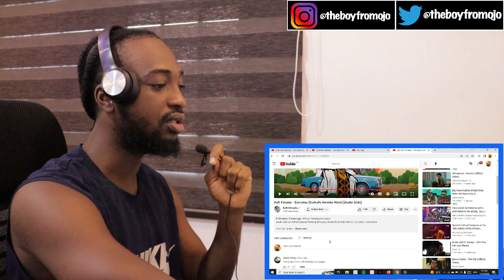Nigerian 🇳🇬 React To Kofi Kinaata - Everyday (Essikafo Ammba Ntem) [Audio Slide] 🇳🇬🇬🇭🔥🔥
Original video: Kofi Kinaata - Everyday (Essikafo Ammba Ntem) [Audio Slide]